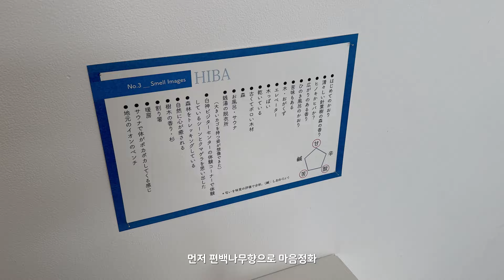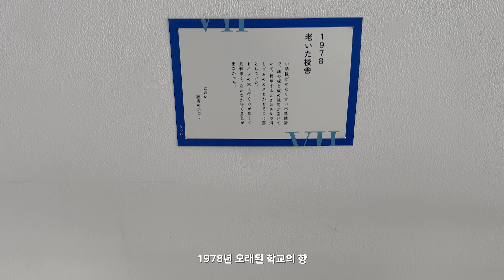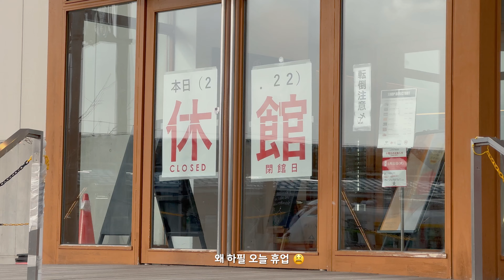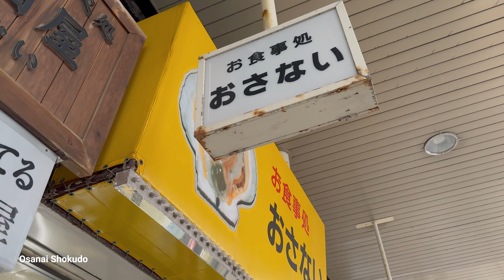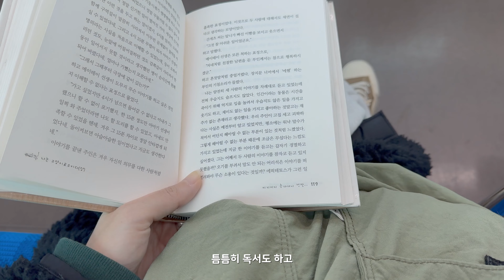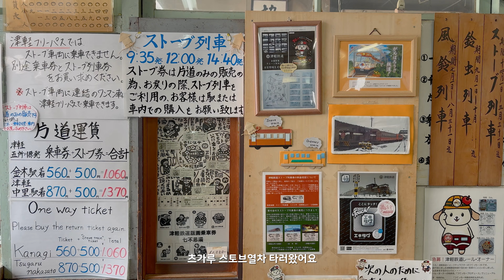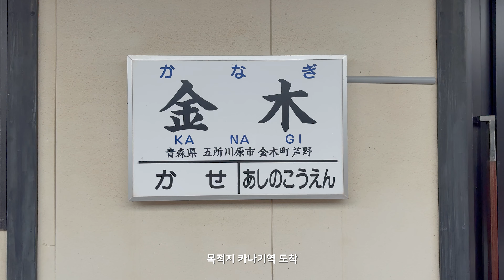일본 브이로그 / 미술관 투어를 위한 일본 도호쿠 지방 여행, 츠카루 스토브 열차 타고 설국 체험, 국제예술센터 아오모리에서 힐링 #2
5일간 사용가능한 도호쿠 JR패스를 이용해 일본 동북지방으로 여행을 다녀왔어요~
이번 여행의 테마는 미술관 투어 + 츠카루 스토브 열차 체험이었어요
눈내리는 풍경은 덤이네요~

🎵Music

10:26

14:47